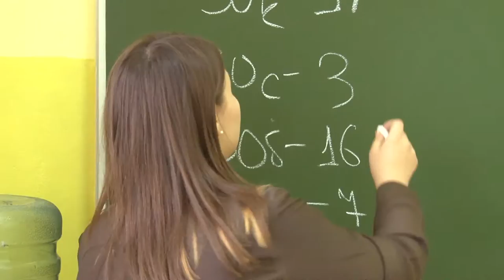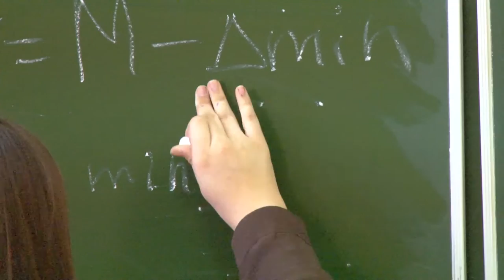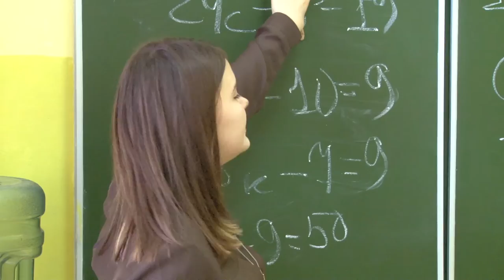Анапская школьница прославила курорт в научной среде